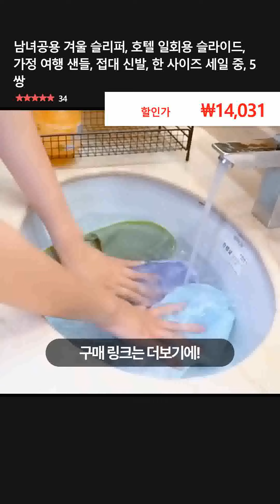남녀공용 겨울 슬리퍼, 호텔 일회용 슬라이드, 가정 여행 샌들, 접대 신발, 한 사이즈 세일 중, 5 쌍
👉 구매링크